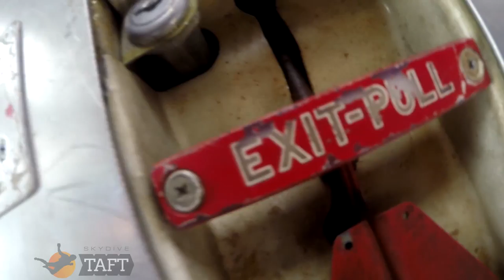Makia Hastings Skydive Taft.